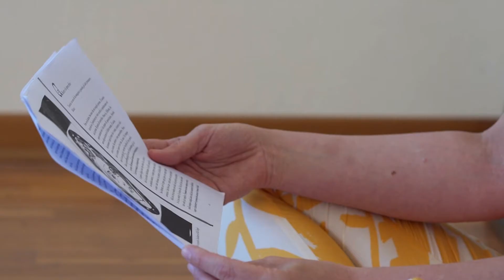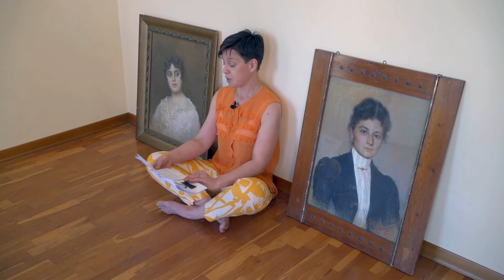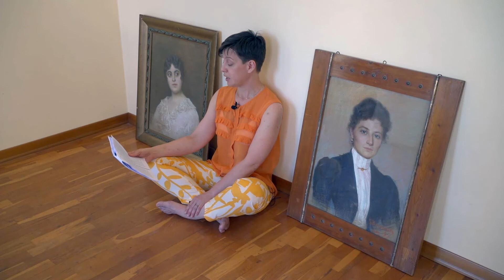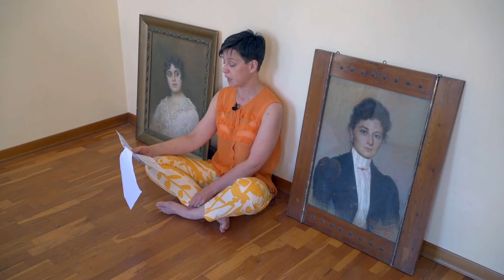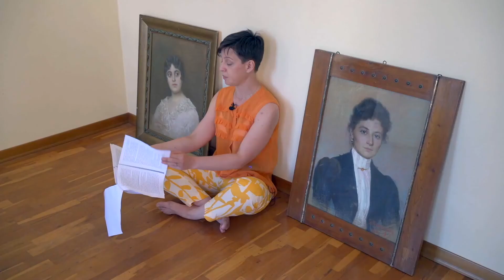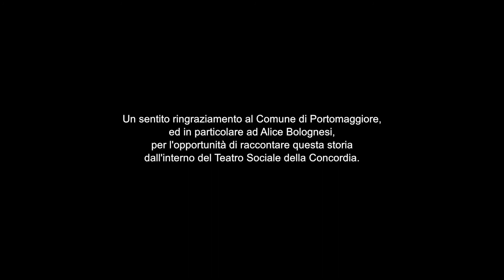#40 - Tutta un'altra storia - Alberta e lo specchio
“Alberta e lo specchio”: è questo il titolo della prossima puntata della web serie “Tutta un’altra storia” in onda da mercoledì 25 agosto alle 18.00 sulla pagina Facebook e il Canale Youtube di Cna Ferrara. “Alberta e lo specchio” è uno dei dieci racconti contenuti nel libro “Noi prima di Noi”, pubblicato dall’associazione “505” e curato dalla scrittrice Francesca Boari. Il libro racconta le storie di dieci donne imprenditrici parrucchiere: Alberta, protagonista della storia di questa settimana, è Alberta Balestra, titolare di un importante salone di parrucchiera a Massafiscaglia.